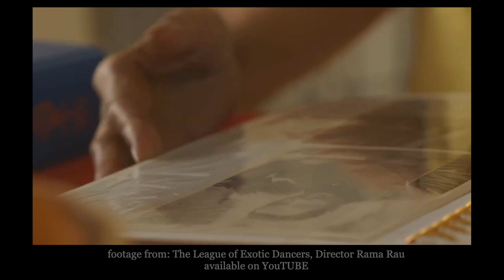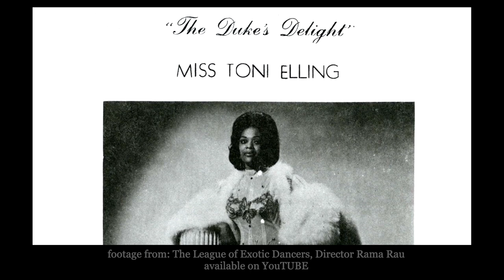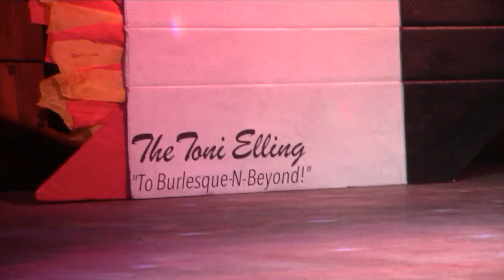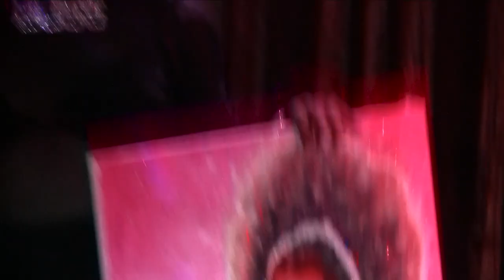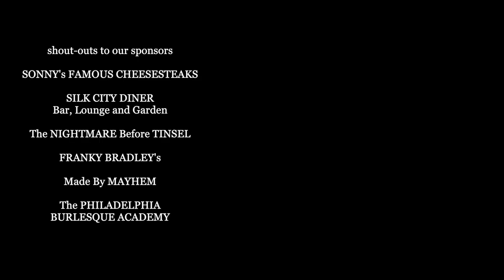A Night at the FOXADERO - a BurlyCARES benefit for Miss TONI ELLING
Our Burlesque Legends are always in need of support, and love.
Miss Toni Elling has graced Philadelphia over many years.
She remains with us today - SO in honor of her, we in Philly
got together to create A Night At The FOXADERO!
Take a gander (butt no goose) at our humble offering
at burlycares (dot) com and click on the 'Donate Today' button
then just add 'For Toni Elling'.

produced by Burlesque-n-Beyond, Philadelphia
showrunners Dottie Riot and Count Scotchula